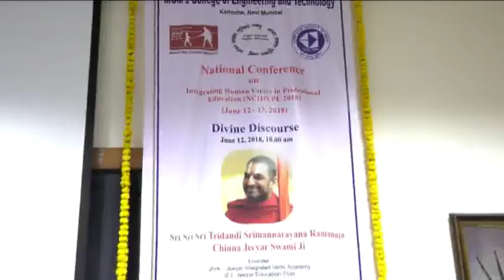Sri. Nimish Pandya's speech in NCIHVPE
Sri. Nimish Pandya, All India President of Sri Satya Sai Seva Organization addressed audience in the National Conference on Integrating Human Values in Professional Education (NCIHVPE-2018) organised at MGMCET, Navi Mumbai.

Conference is aimed at developing a shared vision of integrating the human values in engineering education. The conference provides a platform for researchers and engineers from Academia, Industry and Utility to exchange their ideas and experiences. The event is an excellent opportunity for  fostering academic and industrial collaborations.